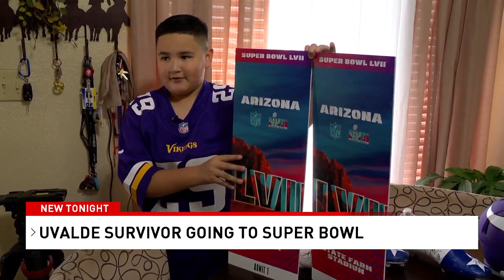He survived the Uvalde mass shooting, and now Jordan Olivarez is going to the Super Bowl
A Uvalde school shooting survivor is really looking forward to the Super Bowl this year.